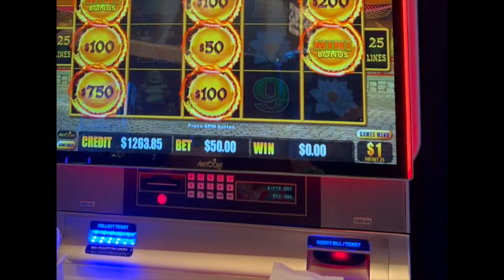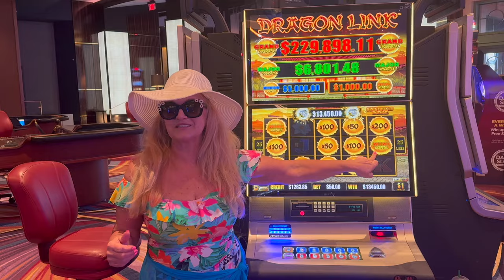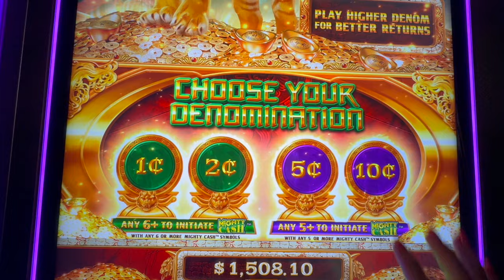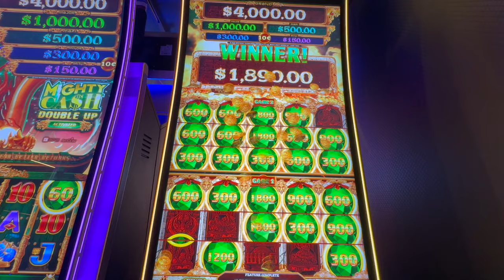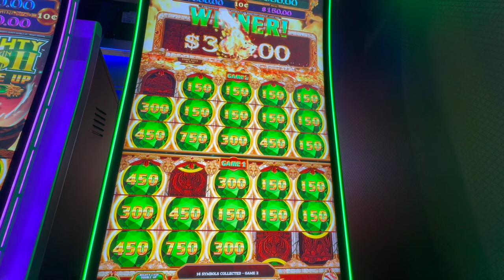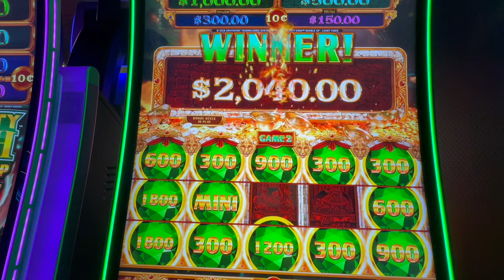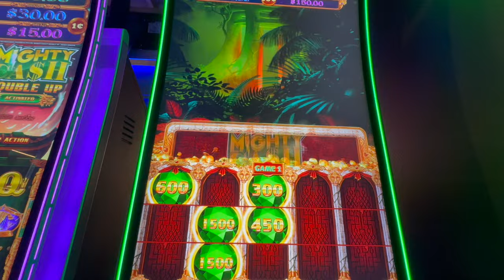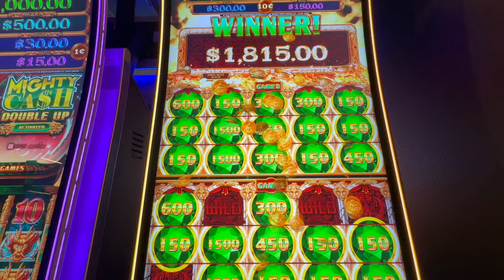Big Win On Vegas Matt Cruise: Jackpot Adventure At Virgin Voyages Atlantis Casino! Pt.3 | Olga Slots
Gambling and fun at Virgin Voyages cruise took a thrilling turn as we set sail for a big win at Atlantis, Bahamas Casino. Despite being limited in recording at the casino due to their rules, my luck held strong, resulting in an incredible jackpot on the slot machines.

With Vegas Matt guiding this adventure, we hit a tremendous win worth over $13,000 at the Atlantis Bahamas casino. If you want to explore the thrills of gambling on a cruise or learn the best slot machine strategies for high-stakes slots, this video is for you! Join me for a fun journey across the Bahamas.

Timestamps

00:00 Introduction at Virgin Voyages cruise
00:49 At Atlantis Bahamas Casino
01:48 Winning moment at Atlantis
02:55 Celebrating a big win
03:59 Exploring water park attractions
05:13 Walking through the aquarium
06:25 Departing Nassau, Bahamas
07:32 Playing a slot game on the cruise
08:43 Exciting game moments
09:49 First jackpot of the day
10:51 Trying higher bets
11:58 More gaming excitement
13:05 Small win celebration
14:23 Continuing the gaming luck
15:30 Another jackpot win
16:37 Celebrating with cruise music
17:51 Attempting to win the Maxi
19:04 More gameplay and teasing
20:10 Another exciting game round
21:27 Winning a significant bonus
22:33 Nightlife and dining on the cruise
23:39 Reflecting on the cruise experience
24:27 Final thoughts on cruise ship casinos

This video is about Big Win On Vegas Matt Cruise: Jackpot Adventure At Virgin Voyages Atlantis Casino! Pt.3. But It also covers the following topics:

Atlantis Bahamas Casino
Big Win Slot Machines

Video Title: Big Win On Vegas Matt Cruise: Jackpot Adventure At Virgin Voyages Atlantis Casino! Pt.3 | Olga Slots

🔔Casino Mastery Starts Here! Learn, play, and win in style with exclusive tips and thrilling content

✅  About Olga Slots.

Hi there, I’m Olga! Join me on my new channel as I explore the thrilling world of casino gaming, playing slots at world-class hotels and cruising around the globe. I'll share my experiences with high-limit slots and winning strategies that can lead to big wins and hand-pay cash payouts. With me, you'll travel to some of the most magnificent casinos and suites, getting into the electrifying gameplay.

With insider tips, game reviews, and my unique blend of entertainment and education, my channel is a must-watch for seasoned players and newcomers.